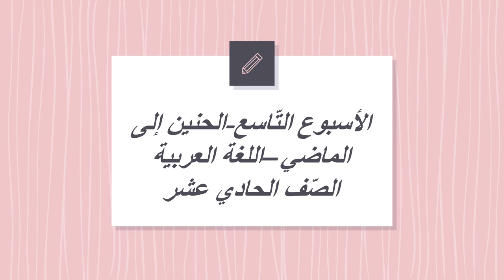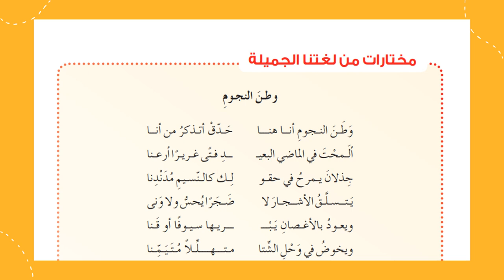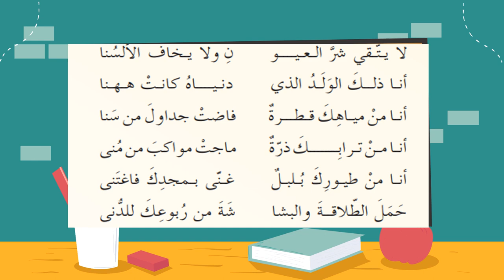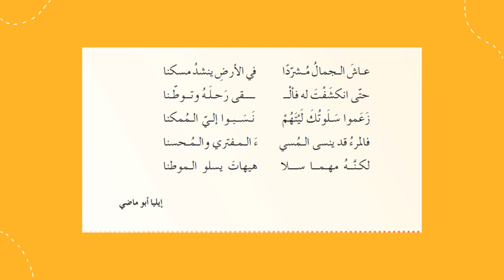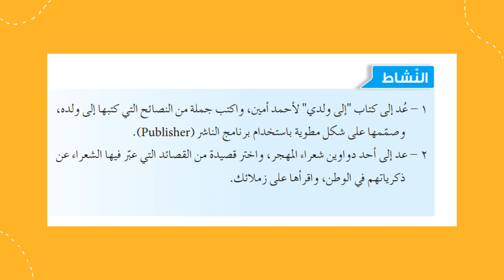الأسبوع التاسع ف2 الحنين إلى الماضي الصف الحادي عشر اللغة العربية- المعلمه منال زكارنه